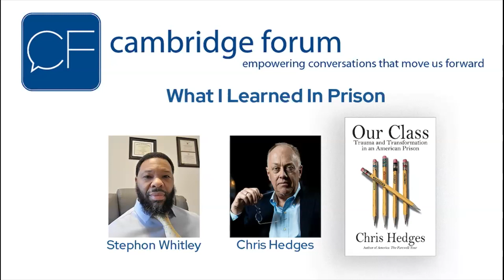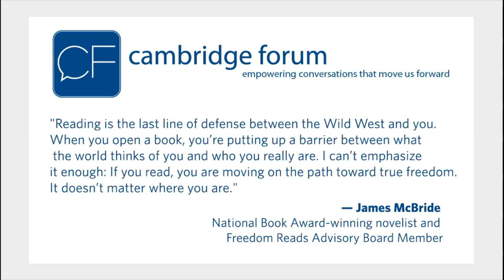What I Learned In Prison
Since 2013, Pulitzer Prize-winning journalist Chris Hedges has been teaching classes in drama, literature, philosophy and history in the college-degree program offered by Rutgers University to inmates in the New Jersey prison system. He joins us to discuss his new book, “OUR CLASS: Trauma and Transformation in an American Prison,” in which he chronicles his students’ grief and suffering, as well as their personal transformation.

Stephon Whitley, a former student and a successful graduate of Rutgers, was locked up in multiple New Jersey prisons and is now engaged in criminal justice reform work. Stephan will take part in the live discussion.

Cambridge Forum provides free and open discussions about the pertinent issues and ideas confronting us, in the world today.

RESOURCES
Read this article by Stephon Whitley: “The stink, the mice, the yelling. My time in solitary was the ‘most savage moment of my life,’ Rutgers grad recalls.”